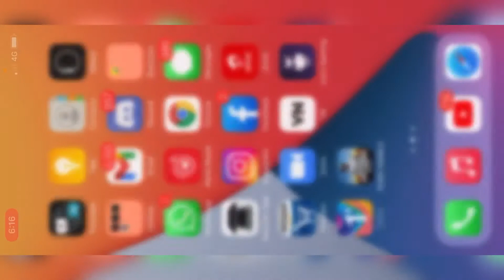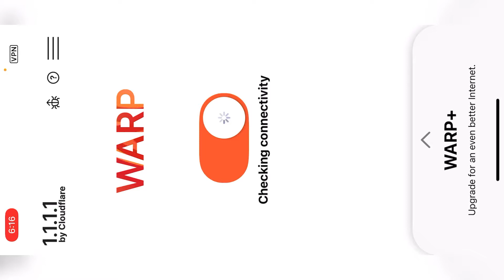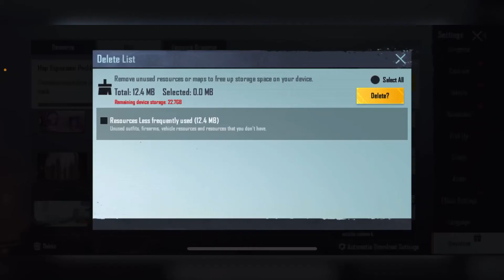How to download resources and maps after new update Pubg | After cannot register issue | Any device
Sorry for mic issue after few days i'll buy mic thank you 🙃❤️

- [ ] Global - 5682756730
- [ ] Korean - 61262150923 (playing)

- [ ] IF YOU WANT OTHER MOBILE GAMEPLAY COMMENT IT. 👇🏻

- [ ] INSTAGARAM - @harsh_m4n1ry

AND PRESS BELL 🔔 ICON FOR NEVER MISS ANOTHER UPDATE 🙏🏻